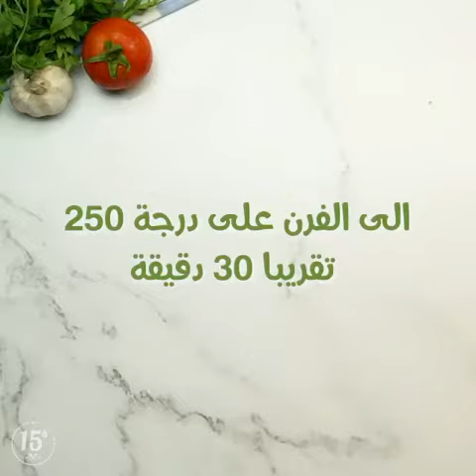Clop chicken sandwich